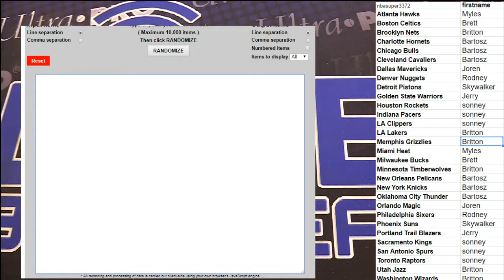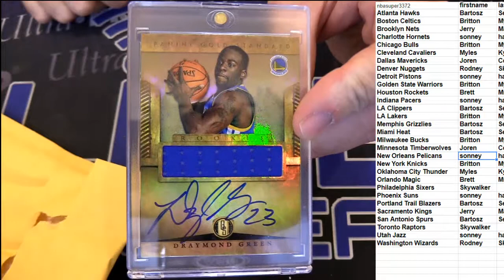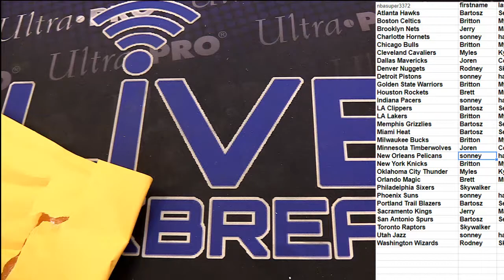NBA Boom Pack LBB